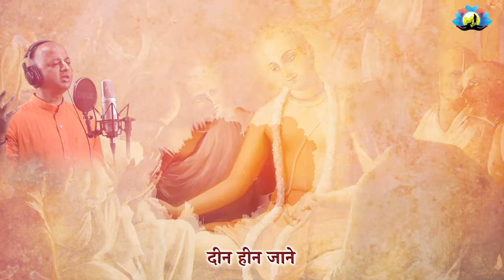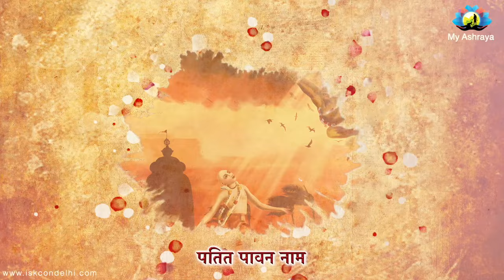Gauranga Karuna Karo || Studio Recording || HG Sarvapriya Prabhu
LYRICS:

(1)

gaurāńga karuṇā koro dīna hīna jane

mosamo patita prabhu nāhi tribhūvane

 1) O my dear Lord Gauranga! Please show Your mercy to this lowly and destitute soul. O Lord! There is no one more fallen than myself in all the three worlds.

(2)

dante tṛṇa dhari gaura ḍāki he tomāre

kṛpā kari eso āmār hṛdaya mandire

 2) Holding grass between my teeth, O Lord Gaura, I am calling out to You now! Please be compassionate upon me and come to reside within the temple of my heart.

(3)

jadi dayā nā karibe patita dekhiyā

patita pāvana nāma kisera lāgiyā

 3) If You do not give Your mercy, seeing how fallen I am, then why are You known as Patita Pavana, the merciful Savior of the fallen?

(4)

paḍechi bhava tuphāne nāhika nistāra

śrī caraṇa taraṇī dāne dāse kara pāra

 4) I am plunged amidst the violent hurricane-stricken waves in the ocean of this material world, from which there is no escape. Kindly give me the gift of Your divine lotus feet, which are compared to a boat in which Your servant may cross over the ocean of birth and death.

(5)

śrī kṛṣṇa caitanya prabhu dāser anudāsa

prārthanā karaye sadā narottama dāsa

5) Narottama Dasa, the servant of the servant of Lord Sri Krsna Caitanya Prabhu, ceaselessly makes this prayer.
My Ashraya
ISKCON Delhi
ISKCON